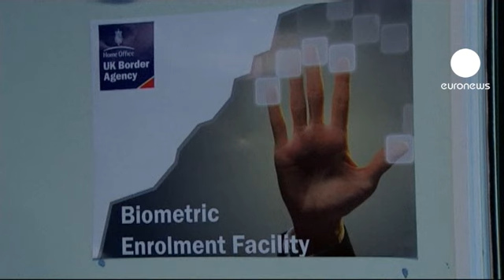Border controls row brewing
A row is brewing in Brussels over how members of the Schengen zone should be able to reintroduce border controls.

The European Commission's planned reform would require that any state resuming its border controls for more than five days would need the Commission's permission to continue.